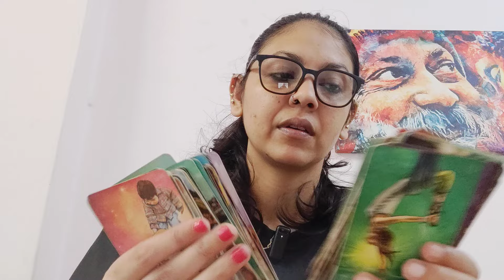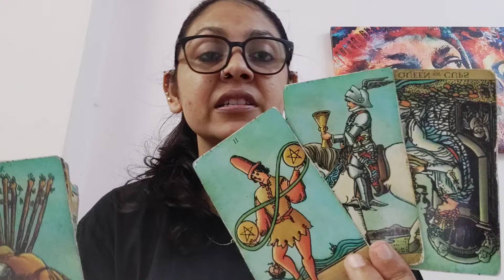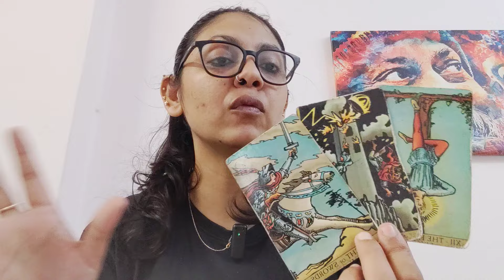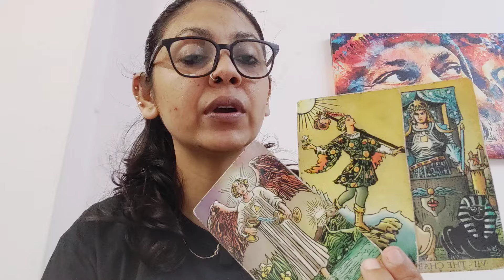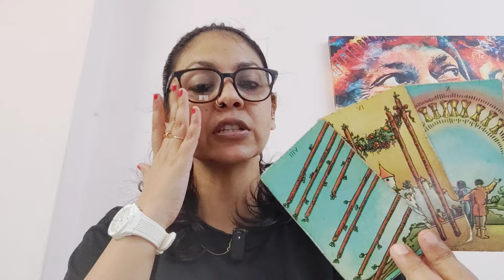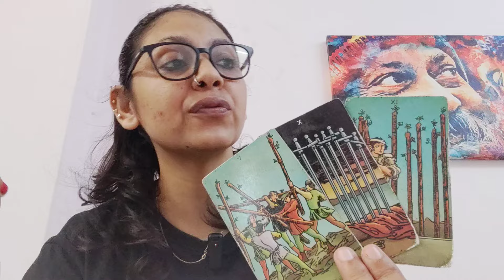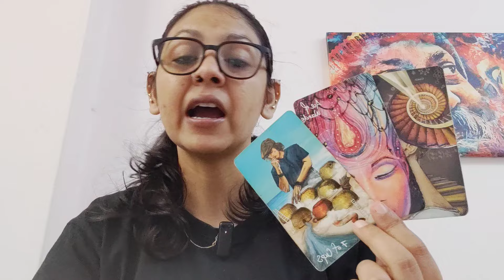VIRGO ♍,ACTUALLY ALOT IS GOING ON BEHIND THE SCENES THAT YOU ARE NOT ABLE TO SEE (23-29SEP)!